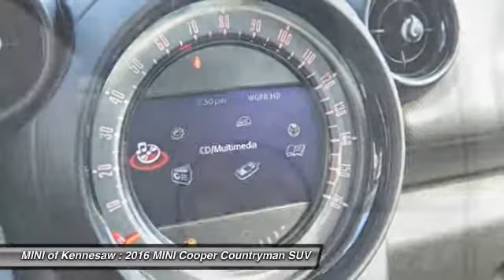2016 MINI Cooper Countryman Kennesaw GA M7971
2016 MINI Cooper Countryman S - $33949

Don't miss this 2016 MINI. Make a great choice today with this must-have suv. Learn more about this suv by contacting the dealership today and complete your driving dreams.